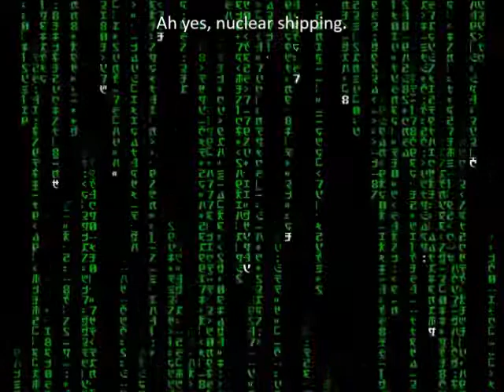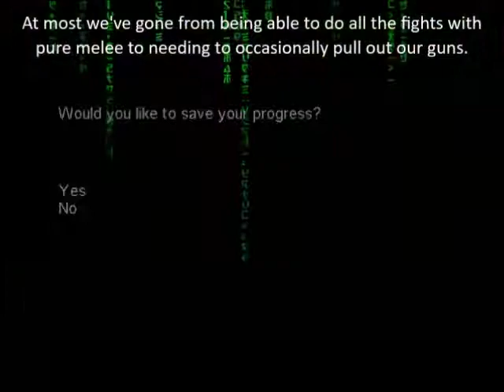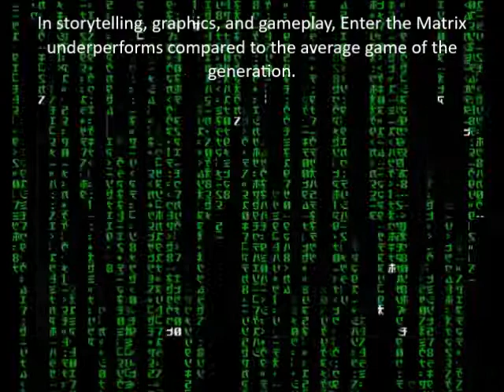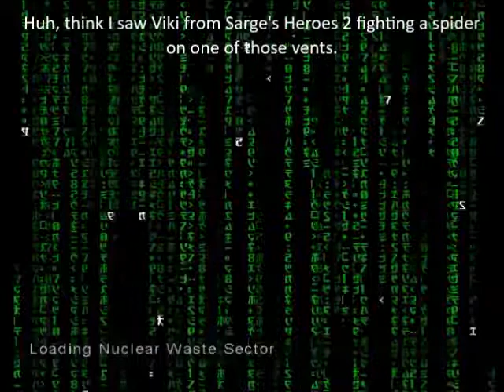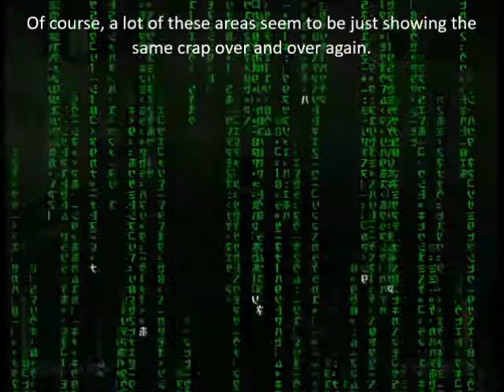Let's Play Enter the Matrix Part 12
Well, apparently things are going to go on Ghost's side a little longer than I was expecting. I was kind of hoping to tag in Niobe by this point.